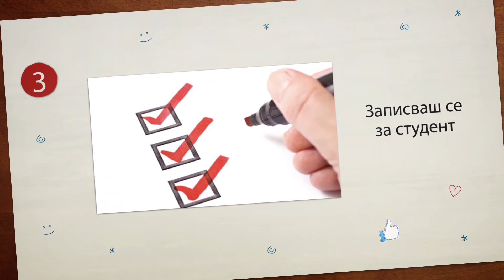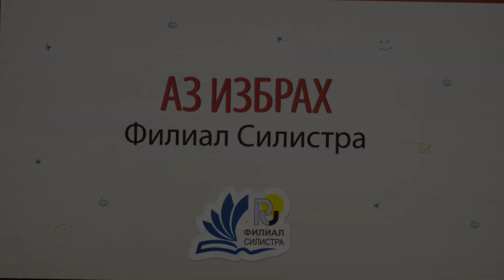Русенски университет "Ангел Кънчев" Филиал Силистра